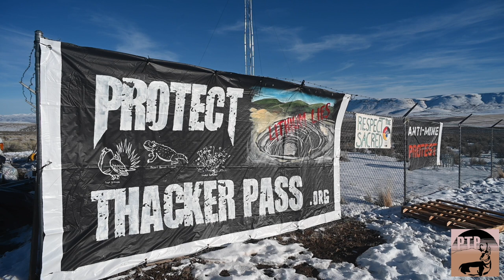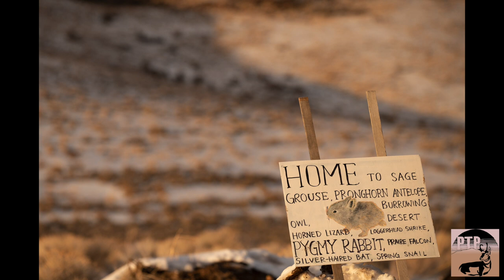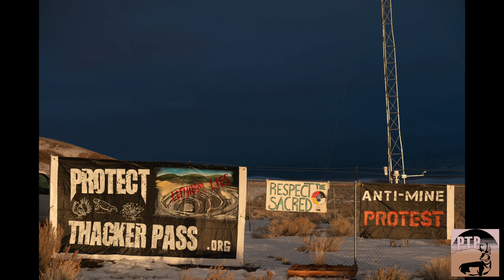Protect Thacker Pass - Lithium and Bright Green Lies - First Voices Indigenous Radio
On Jan. 20th, Max Wilbert joined First Voices Indigenous Radio with host Tiokasin Ghosthorse to discuss the Lithium Americas greenwashed mining proposal for Thacker Pass and the protest camp that has now stood for 25 days on the site.

Audio from First Voices Indigenous Radio by Tiokasin Ghosthorse, Wednesday, January 20, 2021.

Video and photography by Max Wilbert. Artwork "Guernica Pass" by Travis London.